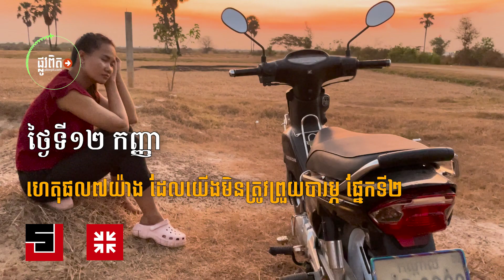ថ្ងៃទី១២ កញ្ញា៖ ហេតុផល៧យ៉ាង ដែលយើងមិនត្រូវព្រួយបារម្ភ ផ្នែកទី២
“ចុះនៅក្នុងពួកអ្នករាល់គ្នា តើមានអ្នកឯណាដែលអាចនឹងបន្ថែមកំពស់ខ្លួន១ហត្ថ ដោយសារសេចក្តីខ្វល់ខ្វាយបានឬទេ ហើយពីដំណើរសំលៀកបំពាក់ តើអ្នករាល់គ្នាខំខ្វល់ខ្វាយធ្វើអ្វី ចូររំពឹងគិតតែពីផ្កាឈូកនៅក្នុងបឹង ដែលវាដុះជាយ៉ាងដូចម្តេច គឺវាមិននឿយហត់នឹងធ្វើការ ឬស្រាវរវៃទេ តែខ្ញុំប្រាប់អ្នករាល់គ្នាថា សូម្បីតែហ្លួងសាឡូម៉ូន ក្នុងគ្រាដែលមានគ្រប់ទាំងសេចក្តីរុងរឿងរបស់ទ្រង់ នោះទ្រង់មិនបានតែងអង្គ ដូចជាផ្កា១នោះផង រីឯតិណជាតិ ដែលដុះនៅវាលក្នុងថ្ងៃនេះ ហើយថ្ងៃស្អែកត្រូវគេដុតនៅជើងក្រាន បើព្រះទ្រង់តុបតែងស្មៅយ៉ាងដូច្នោះ នោះឱមនុស្សមានជំនឿតិចអើយ តើទ្រង់មិនតុបតែងឲ្យអ្នករាល់គ្នា លើសជាងទៅទៀតទេឬអី?”(ម៉ាថាយ ៦:២៧-៣០)
យ៉ាងហោចណាស់ បទគម្ពីរម៉ាថាយ ៦:២៥-៣៤ មានព្រះបន្ទូលសន្យា៧យ៉ាង ដែលព្រះយេស៊ូវបានរៀបចំមក សម្រាប់ជួយយើងតយុទ្ធខាងវិញ្ញាណឲ្យបានល្អ ហើយរួចផុតពីភាពថប់បារម្ភ។ ម្សិលមិញ យើងឃើញព្រះបន្ទូលសន្យាទី១ និងទី២ ថ្ងៃនេះ យើងមើលព្រះបន្ទូលសន្យា ទី៣ និងទី៤ ដូចតទៅ៖
ព្រះបន្ទូលសន្យាទី៣: “ចុះនៅក្នុងពួកអ្នករាល់គ្នា តើមានអ្នកឯណាដែលអាចនឹងបន្ថែមកំពស់ខ្លួន១ហត្ថ ដោយសារសេចក្តីខ្វល់ខ្វាយបានឬទេ?”(ម៉ាថាយ ៦:២៧)
នេះជាព្រះបន្ទូលសន្យាមួយបែប គឺព្រះបន្ទូលសន្យាដ៏សាមញ្ញ អំពីការពិតដែលអ្នកអាចដឹងបាន តាមបទពិសោធន៍ផ្ទាល់ខ្លួន គឺដឹងថា : ការថប់បារម្ភនឹងមិនមានប្រយោជន៍អ្វីសម្រាប់អ្នកទេ។ នេះជាព្រះបន្ទូលសន្យា ដែលយើងមិនអាចប្រកែកបាន តែជួនកាល យើងគ្រាន់តែត្រូវមានភាពតឹងរឹងចំពោះខ្លួនឯង ហើយនិយាយប្រាប់ខ្លួនឯងថា “ឱវិញ្ញាណខ្ញុំអើយ ការថប់បារម្ភនេះគ្មានប្រយោជន៍អ្វីទាល់តែសោះ។ វាមិនដែលសន្យាថា នឹងផ្តល់អ្វីឲ្យឯងទេ។ ឯងគ្មានប្រយោជន៍អ្វី ក្រៅពីរំខានខ្លួនឯង និងមនុស្សជាច្រើនពេញមួយថ្ងៃ។ ចូរជម្រុះវាចោលទៅ។ ចូរថ្វាយវាដាច់ដល់ព្រះ។ ហើយបន្តធ្វើការងាររបស់ឯងទៀតចុះ”។
ការថប់បារម្ភមិនអាចធ្វើអ្វីកើតទេ។ នេះជាព្រះបន្ទូលសន្យា។ ចូរយើងជឿ ហើយអនុវត្តតាមចុះ។
ព្រះបន្ទូលសន្យាទី៤ : “ហើយពីដំណើរសំលៀកបំពាក់ តើអ្នករាល់គ្នាខំខ្វល់ខ្វាយធ្វើអ្វី ចូររំពឹងគិតតែពីផ្កាឈូកនៅក្នុងបឹង ដែលវាដុះជាយ៉ាងដូចម្តេច គឺវាមិននឿយហត់នឹងធ្វើការ ឬស្រាវរវៃទេ តែខ្ញុំប្រាប់អ្នករាល់គ្នាថា សូម្បីតែហ្លួងសាឡូម៉ូន ក្នុងគ្រាដែលមានគ្រប់ទាំងសេចក្តីរុងរឿងរបស់ទ្រង់ នោះទ្រង់មិនបានតែងអង្គ ដូចជាផ្កា១នោះផង រីឯតិណជាតិ ដែលដុះនៅវាលក្នុងថ្ងៃនេះ ហើយថ្ងៃស្អែកត្រូវគេដុតនៅជើងក្រាន បើព្រះទ្រង់តុបតែងស្មៅយ៉ាងដូច្នោះ នោះឱមនុស្សមានជំនឿតិចអើយ តើទ្រង់មិនតុបតែងឲ្យអ្នករាល់គ្នា លើសជាងទៅទៀតទេឬអី?”(ម៉ាថាយ ៦:២៨-៣០)
បើធៀបជាមួយផ្កានៅទីវាល សម្រាប់ព្រះអង្គ អ្នកសំខាន់ជាងពួកវា ព្រោះអ្នកនឹងរស់នៅជារៀងរហូត ហើយអ្នកអាចនាំមកនូវការសរសើរដំកើងដ៏អស់កល្ប ក្នុងនាមជាកូនស្ងួនភ្ងារបស់ព្រះអង្គ។
ទោះជាយ៉ាងណាក៏ដោយ ព្រះទ្រង់មានថាមពលនៃភាពប៉ិនប្រសប់ និងការយកព្រះទ័យទុកដាក់ដ៏ហូរហៀរ ចំពោះផ្កាដែលអាចរីកបានតែប៉ុន្មានថ្ងៃ ហើយក៏ក្រៀមស្វិត។ ដូចនេះ ព្រះអង្គពិតជាអាចប្រើថាមពល និងការយកព្រះទ័យទុកដាក់ដដែលនេះ ដើម្បីថែរក្សាកូនព្រះអង្គ ដែលនឹងរស់នៅអស់កល្បជានិច្ច។ យើងត្រូវសួរខ្លួនឯងថា : តើយើងជឿព្រះបន្ទូលសន្យានេះ ហើយជម្រុះចោលការថប់បារម្ភដែរឬទេ?